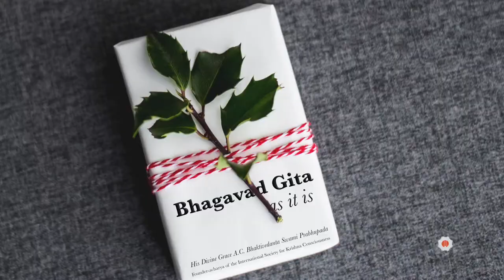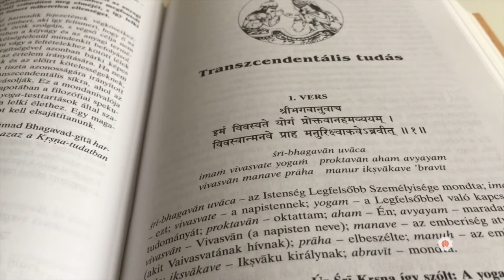Lelki ajándék. Bhaktipád Dász